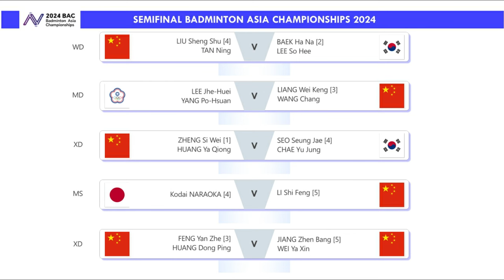Hasil Lengkap Semifinal Badminton Asia Championships 2024 Sesi 1. Jonatan Christie Ke Final